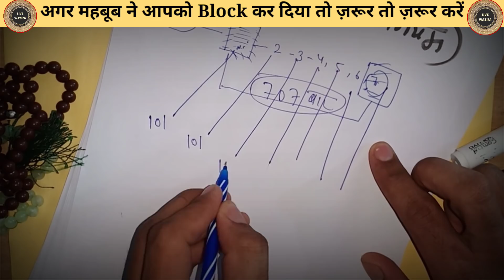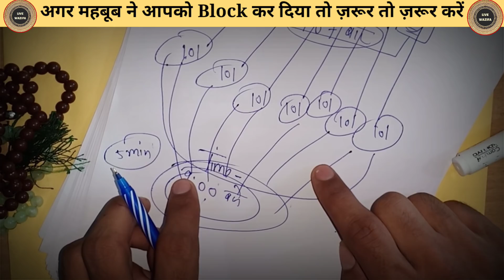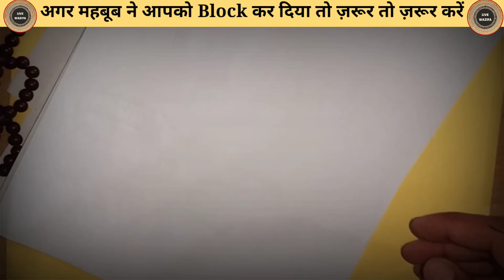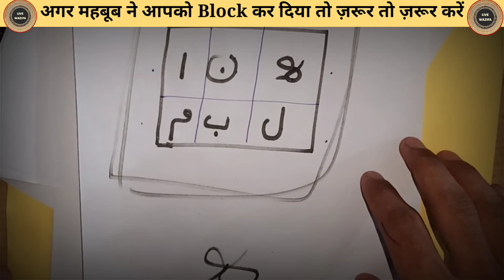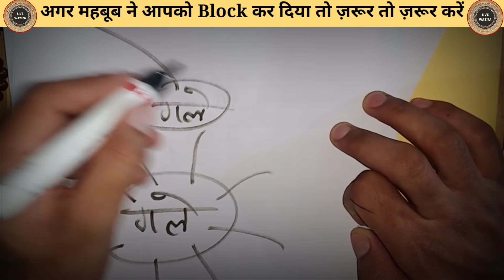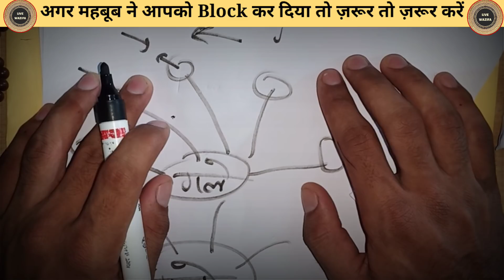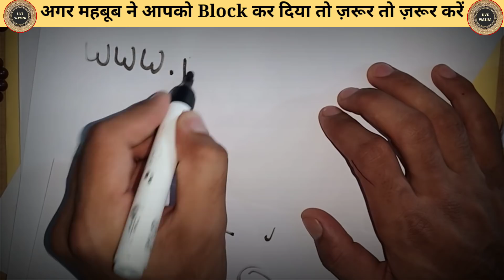मोहब्बत का नज़रों से दीवाना करने वाला अमल _नज़र से नज़र मिलाते ही मेहबूब आपके पास खिंचा चला आएगा-Hindi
hello friends in this video was specially discussed how to get their love back if someone love girlfriend or boyfriend has been lost by any mistake they can be returned Again by this wazifa so you must have to the follow the instruction which has been given in this video especially alada Mara Batala Insha Allah tabarak Batala you will get your love back your boyfriend back or girlfriend back it is much powerful wazifa you must have to do if you are suffering with this kind of problems so my dear friends we hope you will get benefit from this video if you have any kind of queries any problem related to this was easy way you can comment on the comment section thank you

inshallah.

also watch

इस तावीज़ से 21000 लोगों ने अपने मोहब्वत बापस पाई  इस तावीज़ को भी ज़रूर देख लें